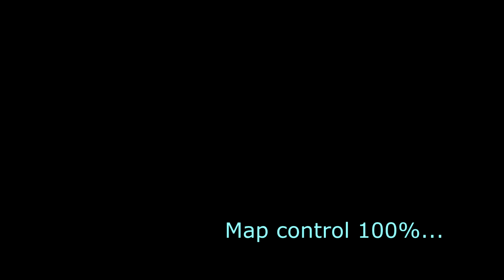Worms Zone Map Control 100.6%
Worms Zone Map Control 100.6%  @ParynharGaming